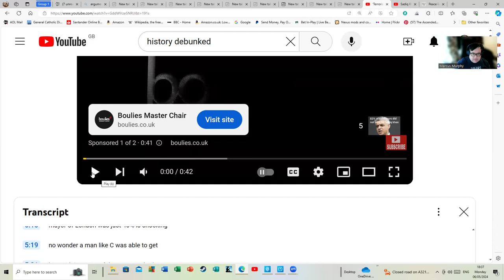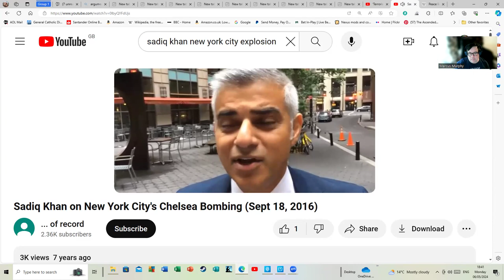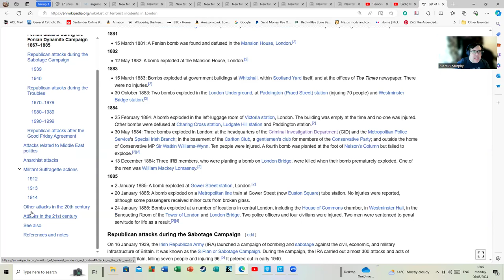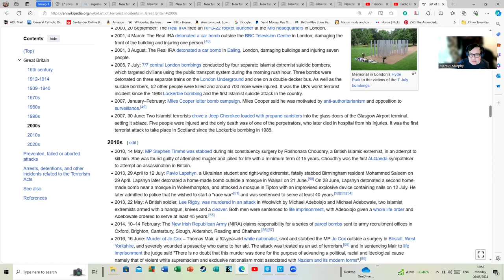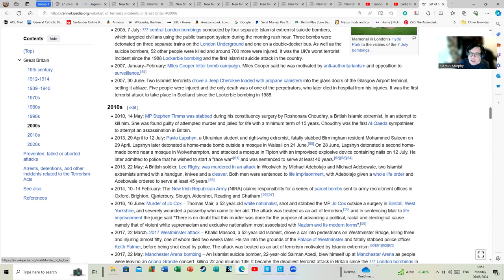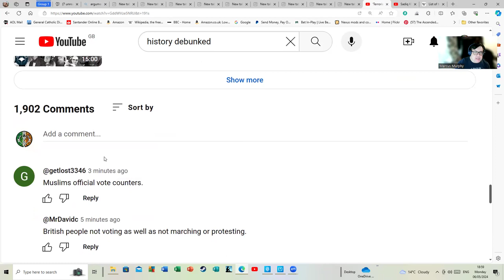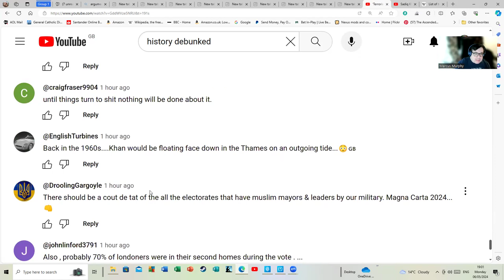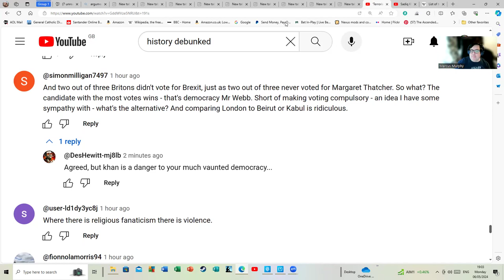Dissecting Propaganda From a 'Historian's' Guide To the Local Election Results in England.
This video by Webb talking absolute cobblers about the election results in England was a masterpiece in clickbaiting and cheap nativist rabble-rousing. This is quite lengthy but it is sometimes fascinating to watch him roll out his cheap propaganda.